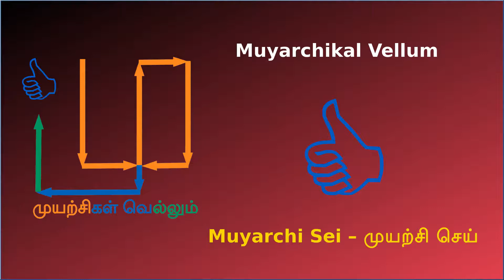திருவையாறு அசோகா அல்வா | Asoka halwa in Tamil | Pasi Paruppu Halwa | Ashoka Halwa Recipe in Tamil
திருவையாறு அசோகா அல்வா செய்வது எப்படி என்று தெரிந்து கொள்ளலாம். Come let us make  Asoka halwa in Tamil.